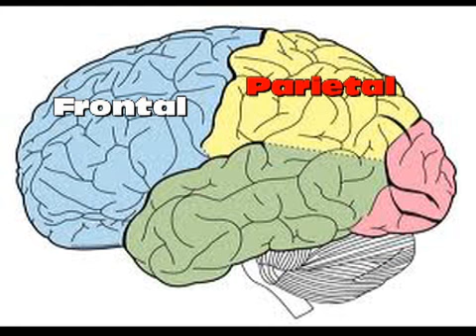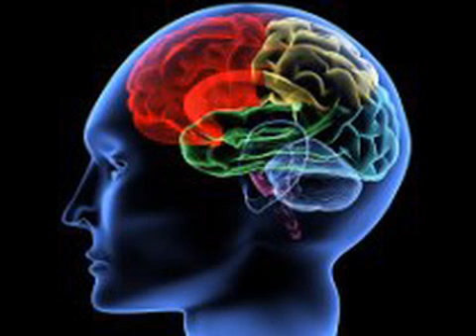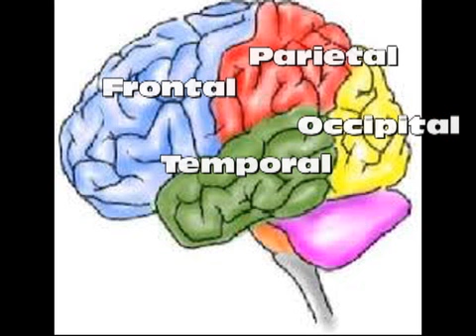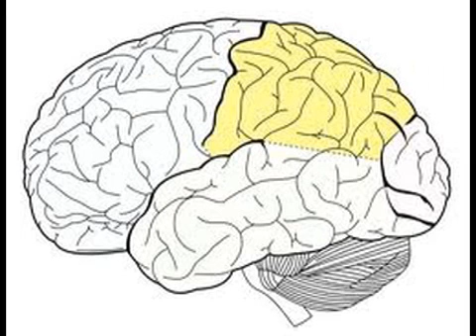Lobe Busters (Parody of the Ghostbusters Theme Song)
There's something that makes, your thoughts work good
Tell me what it's called
Frontal lobe

Movement and speech, works as it should
Frontal lobe

I know all of my lobes

It helps you hear, right in your head
Parietal lobe

Positions and touch, that's what they said
Parietal lobe

It's something that makes, your vision clear
Temporal lobe

Great hearing and smell, so have no fear
Temporal lobe

This one's about, how well you see
Occipital lobe

Great vision you see, it's important to me
Occipital lobe

Frontal lobe

Frontal lobe

Frontal lobe
Frontal lobe

Parietal lobe
Parietal lobe

Temporal lobe
Temporal lobe

Occipital lobe
Occipital lobe